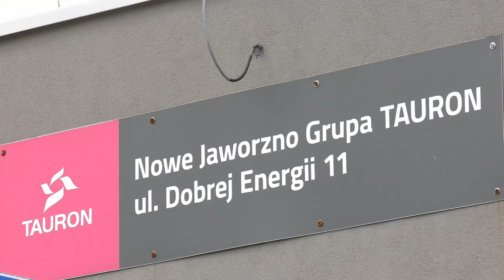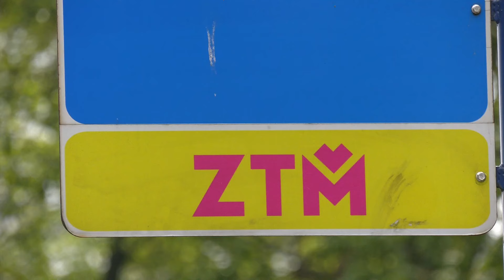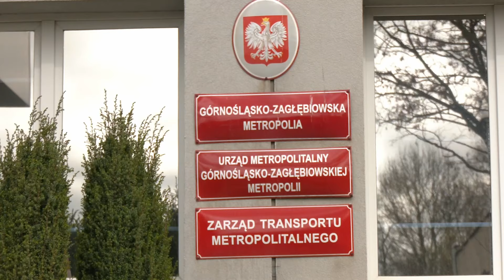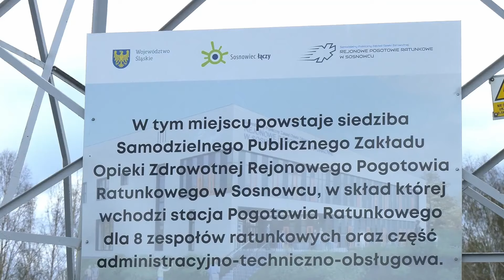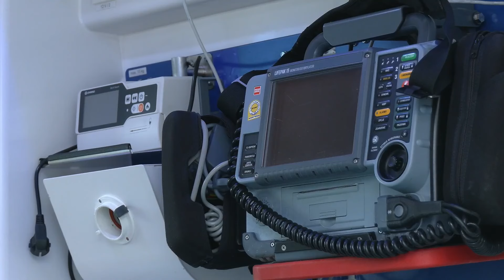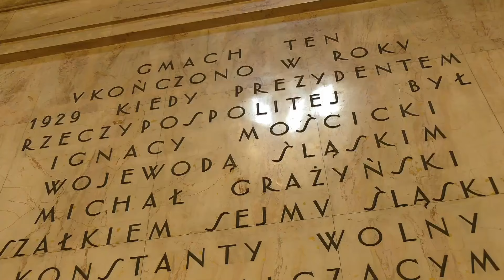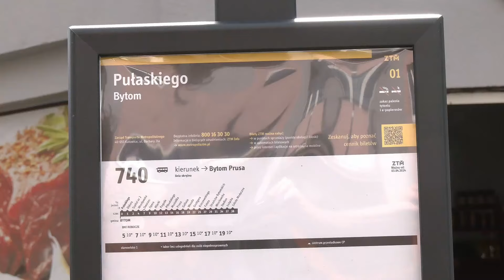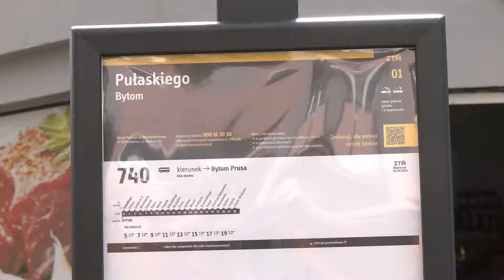RAPORT: NOWOŚCI W SOSNOWIECKIM POGOTOWIU ● MINIBUSY W BYTOMIU ● TESTY W ELEKTROWNI JAWORZNO I28.03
0:00 W DZISIEJSZYM RAPORCIE
0:44 Testy w elektrowni Jaworzno
2:33 Święta z komunikacją miejską
4:28 Zmiany w Sosnowieckim pogotowiu
7:24 Tajemnice Urzędu Wojewódzkiego
9:49 Minibusy w Bytomiu
11:47 Z kraju i ze świata